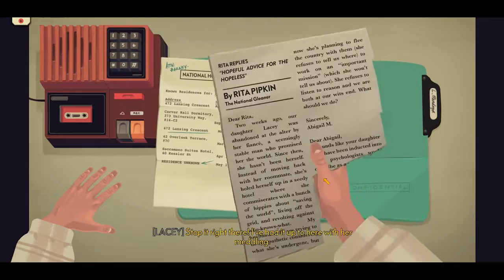The Low Road - Trailer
Set in the world of the 1970s automobile industry, The Low Road is a point-and-click graphic adventure game which follows a team of corporate spies dedicated to the protection (and appropriation) of game-changing industry secrets.

You can find here new Game trailers every day.